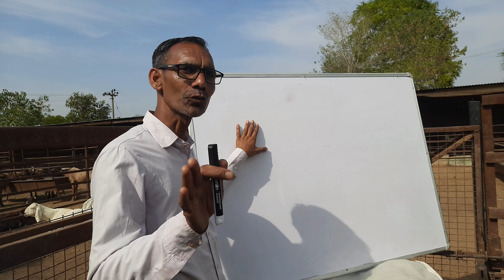फार्मिंग से शुरू करने से पहले जाने पांच सवालों के जवाब | goat farming business | sukant chawla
More videos by pkraj vlogs

क्या आप भी गोट फार्मिंग शुरू करने का प्लान बना रहे हैं | visit jyoti agro farm loharu part
बकरी खरीद रहे हो तो 5 बातो का रखे ध्यान कोई चाहकर भी ठग नहीं पायेगा
-ये क्या बोले गए ! महाराष्ट्र के व्यापारी बकरा मार्केट के बारे में ! be careful making online payment

अजमेर बकरा मंडी बाज़ार  मे बकरी का वजन /Goats wholesale merchant Ajmer goat Price & Rate . market on Bakra eid in rajasthan goat market / mandi commission agent of क़ुरबानी का बकरा, मेंडा , भेड़ ,सिरोही , सोजत , तोतापुरी , बरबरा on sale क़ुरबानी का बकरा

goat farming
bakri palan
bakri palan kaise kiya jata h
bakri farm ka business
bakri farm
bakri farm ki jankari
Low cost portable goat
Cost of goat
goat housing
goat farm
low cost goat farm
bakri palan
how to start goat farm
बकरी पालन कैसे करें
बकरी पालन
how to make goat farm
best goat breed
बकरी पालन व्यवसाय
बकरी पालन का तरीका